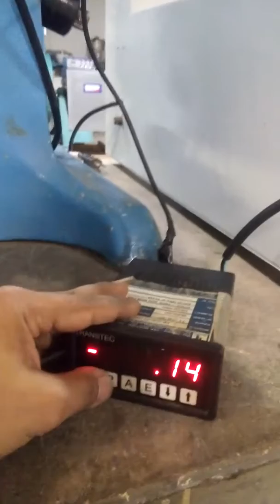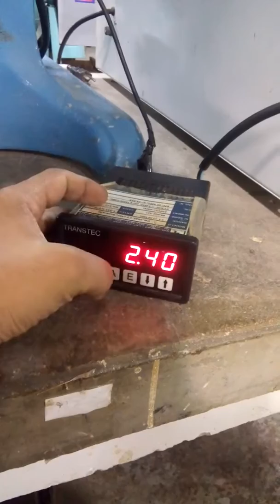Indicador digital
Após a compra, entrar em contato por e-mail com o assunto PLANILHA ADQUIRIDA